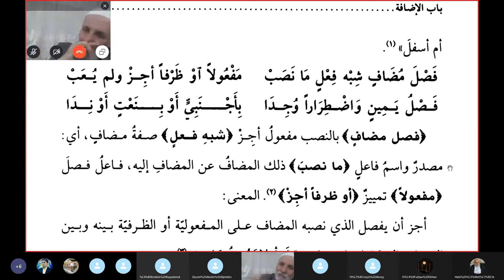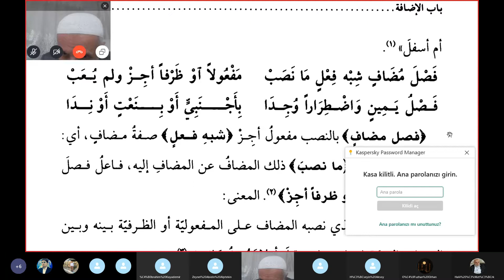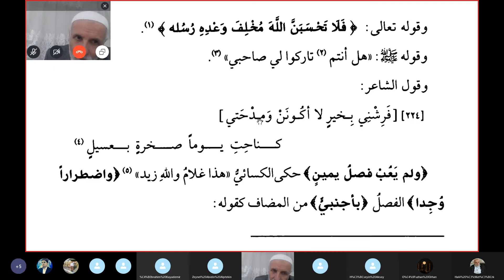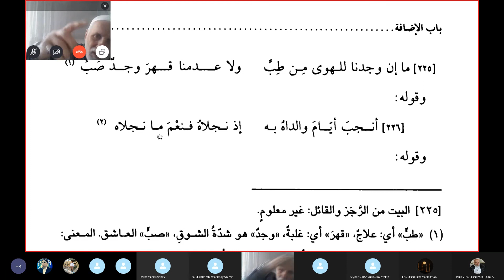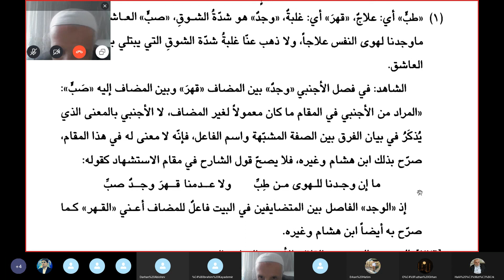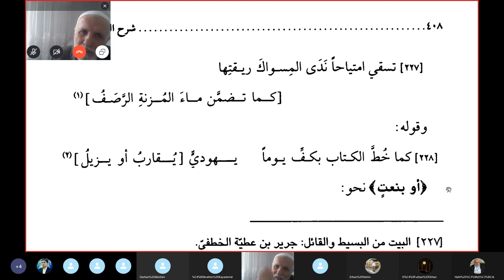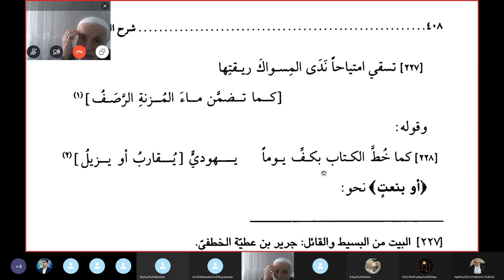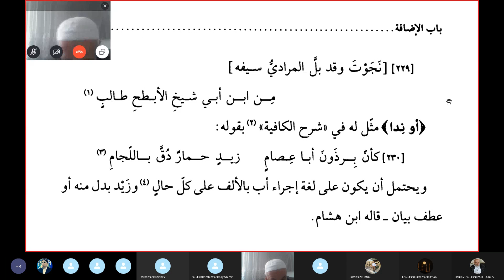Seyda Halil Çiçek/ Suyuti البهجة المرضية في شرح ألفية/ Ders: 120